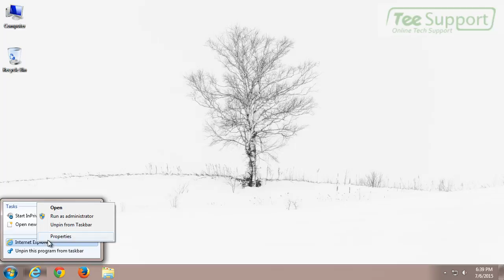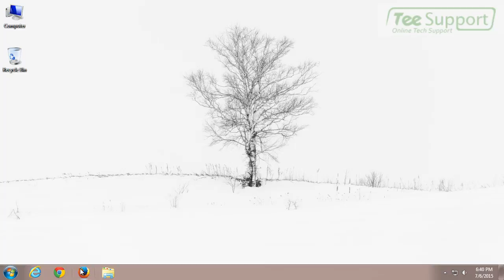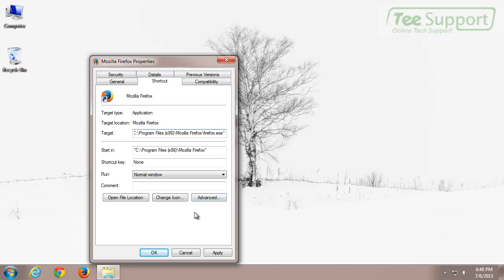How to Get Rid of Dlldisfile.com Pop-up – Fake Video Player Update Removal Tips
Dlldisfile.com is deemed as a sort of adware which only delivers fake update information stating that you should update or install the latest version of Video Player for better performance so as to entice you to acquire other adware even malware.

Technically speaking, dlldisfile.com is often promoted via freeware downloaded from third parties. If you don’t pay much attention to the installation procedure and cancel pre-check components, you certainly will allow some potentially unwanted information to come along with the desired software.